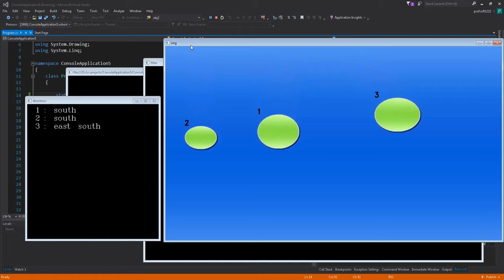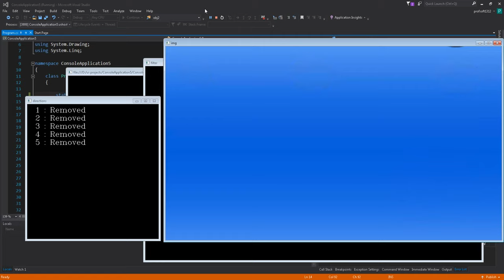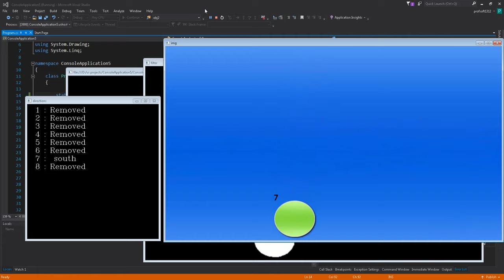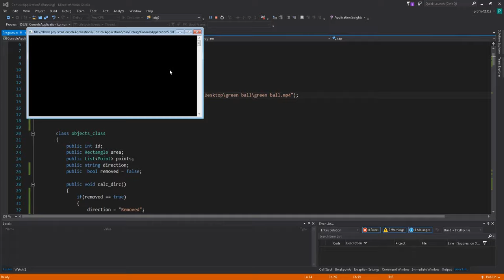Detect and track objects ( Green balls ) in emgu cv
Detect and track objects ( Green balls ) in emgu cv  c#

the steps of the code :
1-  find contours
2- loop on contours if there are contour whose center point is inside
object area , we update the object area with contour area
and add the center point to object's points

2- if the contour whose center not in any object area ,
that is mean that this contour is new object and we add it in objects list

3- we loop on objects and find who is not in contours that we datected
( that is mean that the object has been removed (

4- see code to understand steps and if you have any question or have any ideas to improve the code write comment please